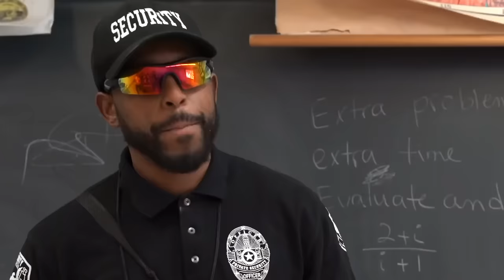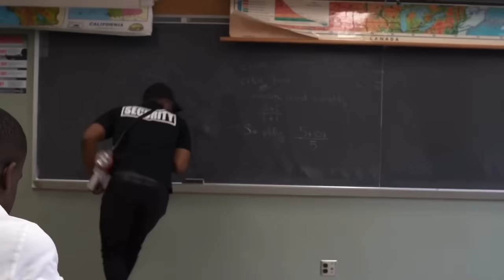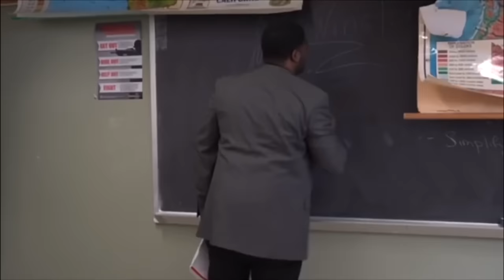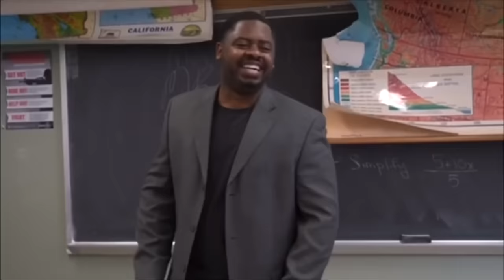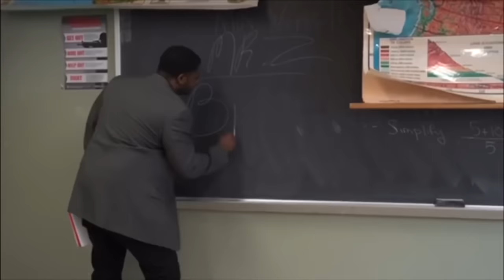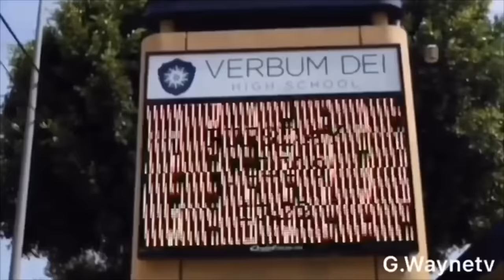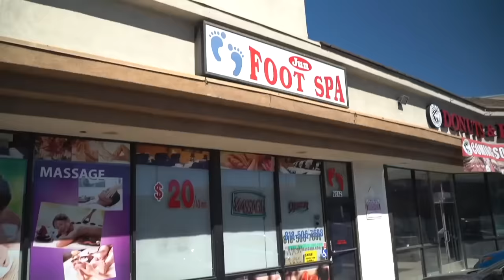MY LA HOOD Stories Full Season 2 (1-13)FLASHBACK FRIDAY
Thank You to everyone that has embraced this series AND also, to everyone that participated in it. Whether it was acting, writing, camera work  etc.. I love you guys for that 🦾✊🏾